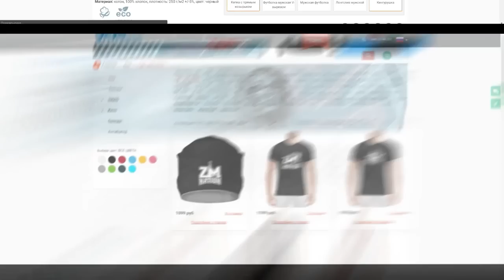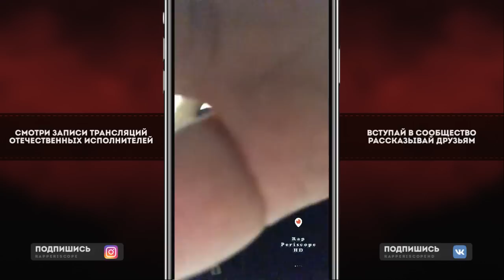Смоки Мо о Фит Oxxxymiron, финале Fresh Blood 4 , Слава КПСС, Дудь, Сингле Никотин и сайте 812